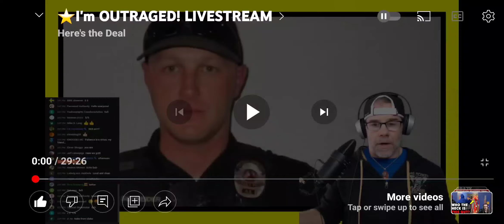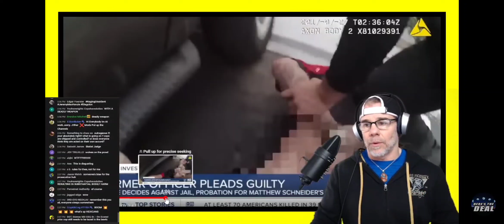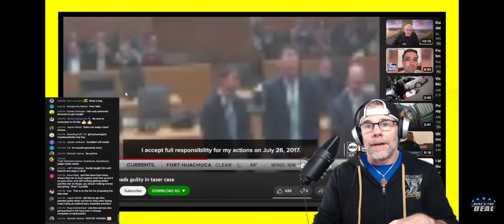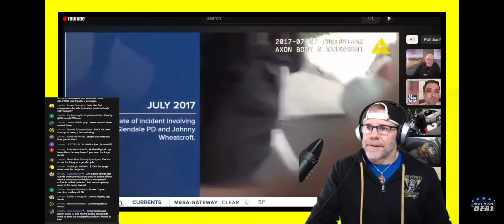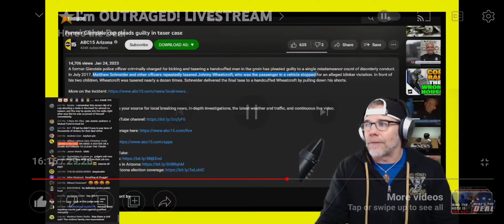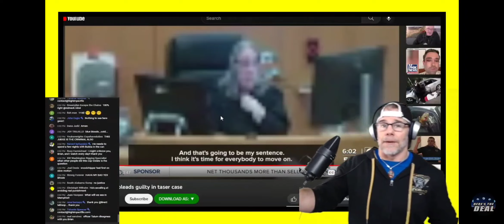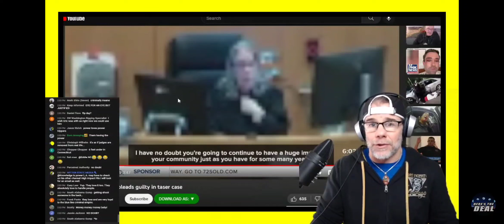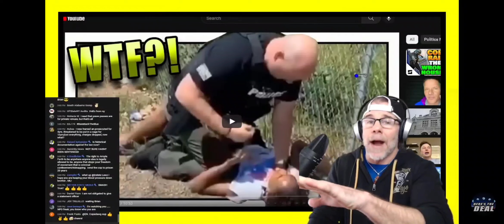INFURIATING!! 😡 COPS GET AWAY WITH THIS ALL THE TIME! THIS IS NOT OK!!!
Back the blue until it happens to you. 🙄
Original Video, Bryan Young at Hear's The Deal channel. Give him some SUB love!

I WILL POST THE HORRIBLE TORTURE VIDEO WHEN I FIND IT.